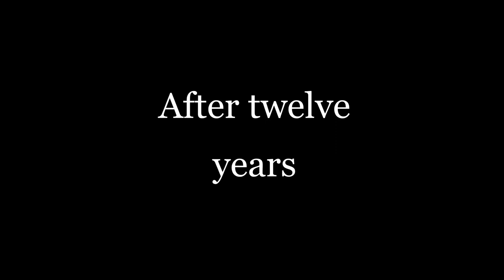How to make a book trailer.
The trailer for a book I'm writing.